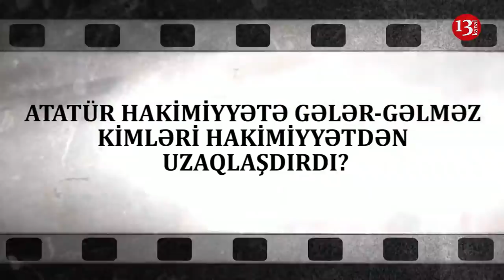"Mən "Yuxarıdakılara" "Baş Üstə" demədiyim üçün vəzifəyə qoymazlar"-Sizin Səfirin Baxış Bucağı